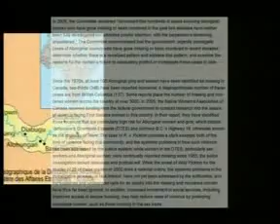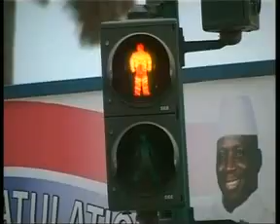GRTS 19 01 2012 2040 GMT